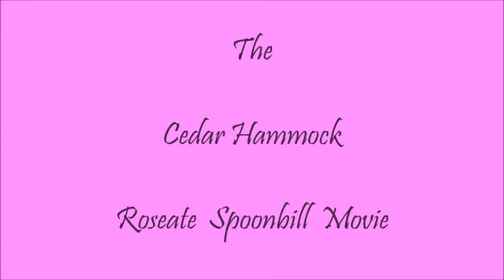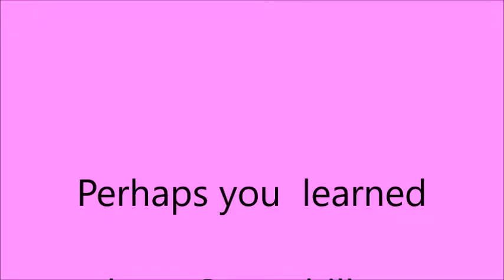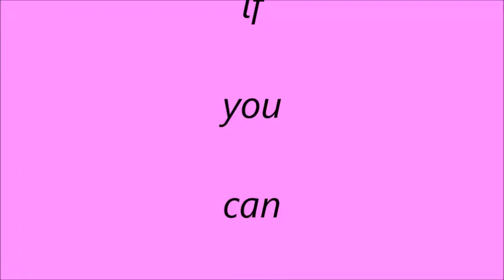spoonbill movie4COMP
Beautiful solitary Roseate Spoonbill seen regularly in recent weeks in our pond across the way.  A long narrow pond so we get a good look.